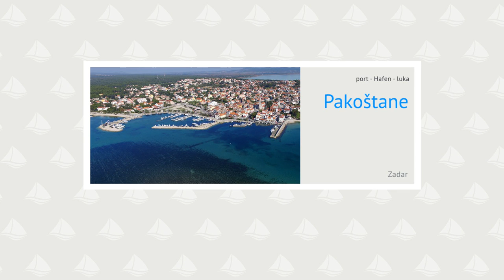Pakostane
Majhna mestna luka omogoča privez do 10 plovilom, katerih ugrez ni večji od 3 metrov. Na obali se nahajajo muringi za privez. Pri plovbi v luko moramo biti previdni zaradi majhnih globin vode v bližini luke. V luko lahko priplujemo z jugovzhodne strani. Vpluti moramo med obalo in pa bojo, ki označuje konec plitvine, ki se razprostira od otoka Sv. Justina proti obali.